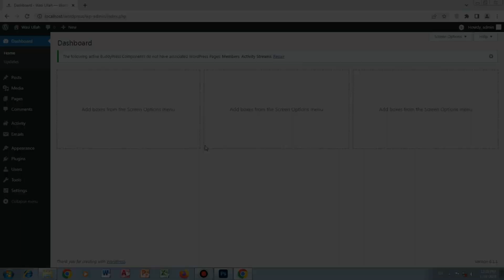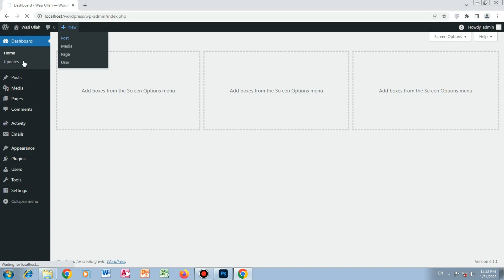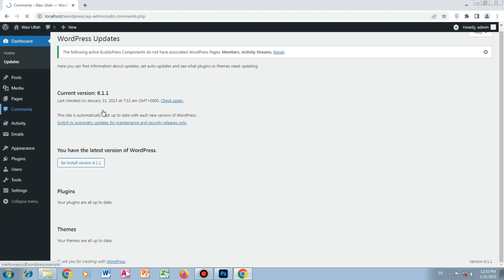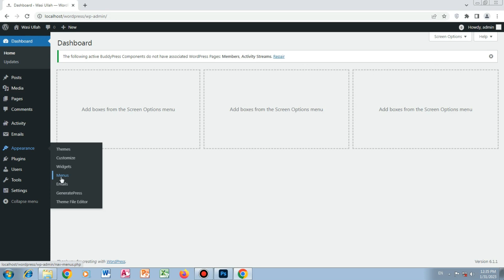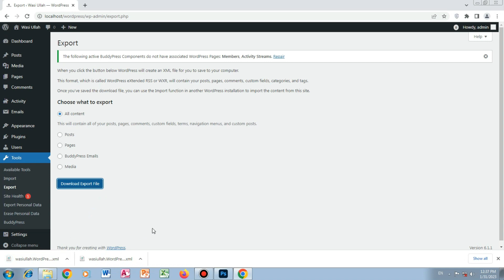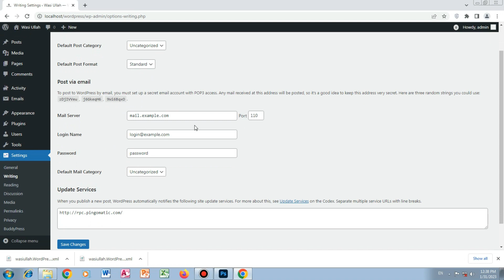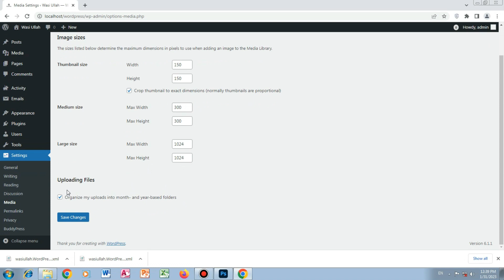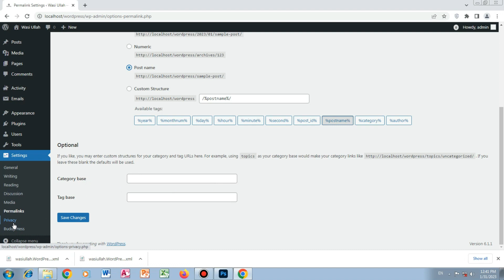Learn Small Tools in WordPress || WordPress Tutorial For Beginners in Urdu/ Hindi || Class no 09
WordPress Tutorial for Beginners. In this course, you can learn all about WordPress and Web Development. very Easy Explain Video about WordPress, I also explain how its works, and How you can make money after this Course.